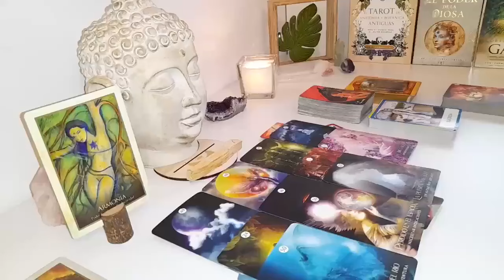CAPRICORN🤦‍♀️​Missed Opportunity😌Someone finally realizes that your the one🎯revealing true feelings🔥